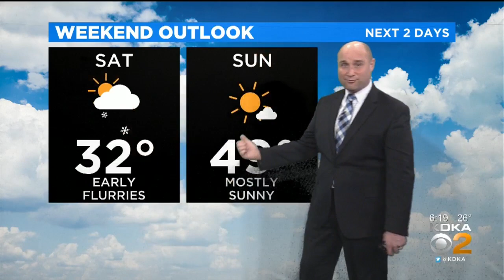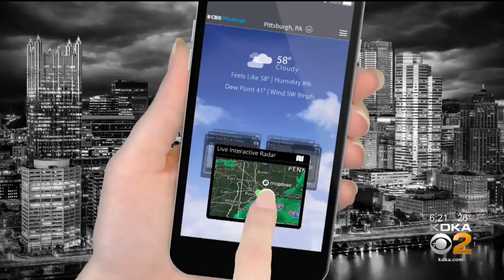KDKA-TV Evening Forecast (2/28)